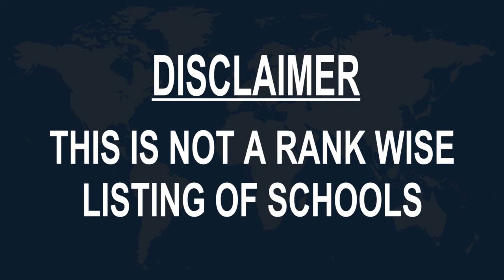Schools around Bahia de Caraquez, Ecuador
Must Watch.. Best Schools around Bahia de Caraquez

Click on Bell ICON to get the notification of New Videos.This is not rank wise listing of Top Schools in Bahia de Caraquez, it's the list of best Schools around Bahia de Caraquez as per the ratings given by our users.

Listed Schools:

Unidad Educativa Nocturno Bahía De Caráquez
Av. 3 de Noviembre

UE PCEI Nocturno Bahía de Caraquez
Av. 3 de Noviembre 402

La Inmaculada
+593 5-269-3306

Universidad Tecnica de Manabi Extension Bahía de Caráquez
Troncal del Pacífico
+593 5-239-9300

Escuela Pinceladas

Unidad Educativa "Eloy Alfaro"

Mis Horas Felices
Calle Calle Hurtado

Marianita De Esus

Escuela Miguel Valverde

Escuela Martha bucaran
Ruta del Spondylus

Univerdiad

Unidad Educativa "Pinceladas"
Calle Vicente Rocafuerte 309
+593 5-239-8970